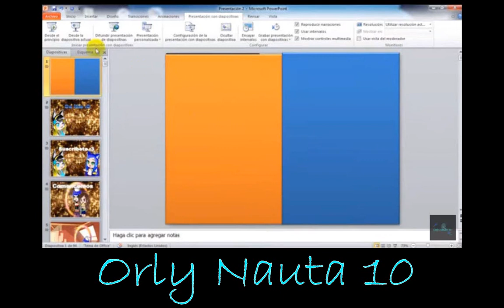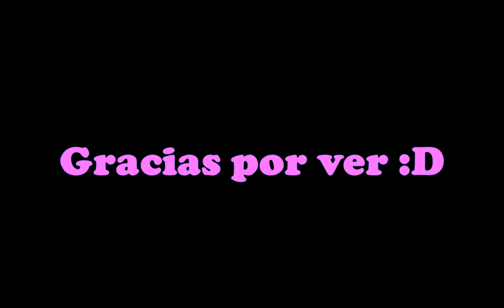Reaccionando a mi primer vídeo :D / Aniversario del canal :3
CHICOS!! ya llevamos un año en la comunidad!, e serio gracias por todo su apoyo :'D los amodoro UwU

Hola chicos espero que estén bien!, super mega, ultra bien UwU *ZAKESU 20 (MILEY120) VOLVIO AL CANAL!*

No me sigan en instagram xq no tengo :u